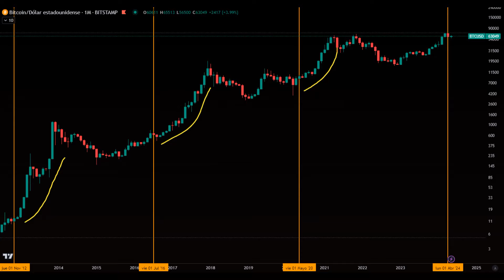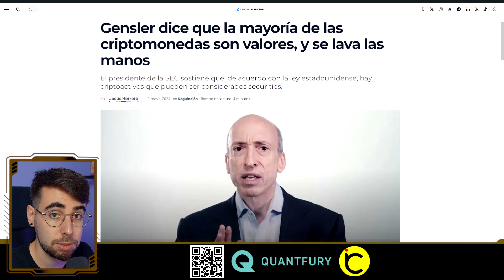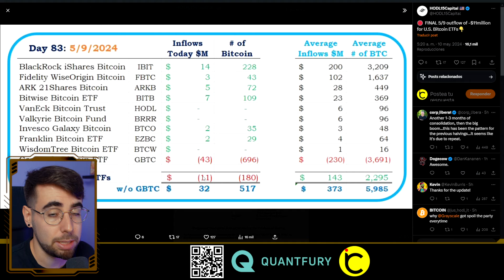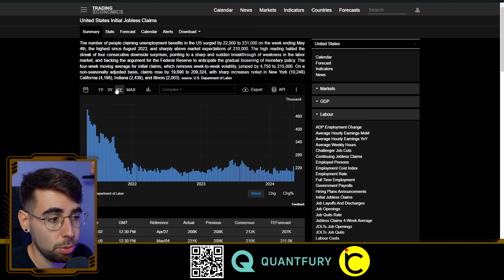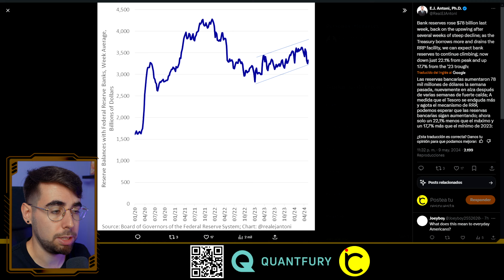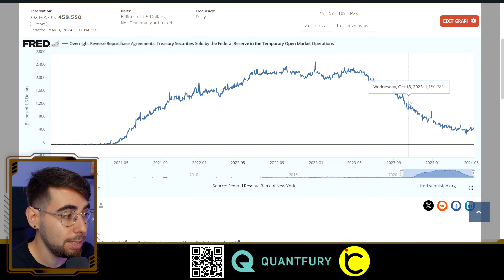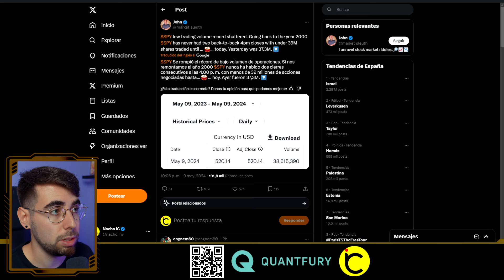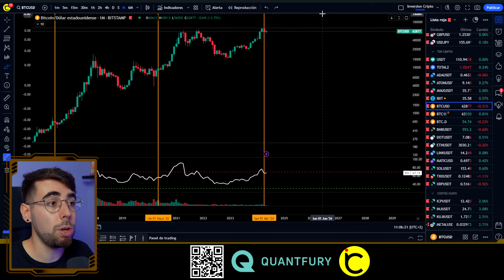🚨OJO: La REALIDAD de los HALVING de Bitcoin y sus BULLRUN ► Analisis BTC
✔️Ya ha pasado 1 MES desde el HALVING de BITCOIN. ¿Qué pasará con el precio de BTC a partir de AHORA? Mi plan, pronóstico y proyección de los MERCADOS. Ahora vemos trading de criptomonedas y bitcoin al dia.

TIMEFRAMES
00:00 Intro
01:51 Noticias BITCOIN
03:28 Datos Económicos
09:36 Análisis Técnico
13:46 ALTCOINS